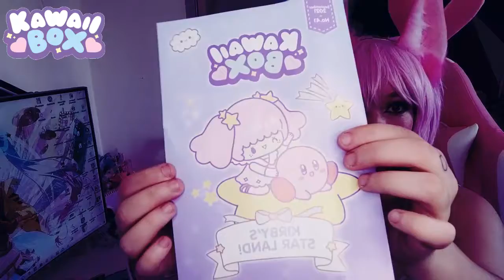[KawaiiBox] UNBOXING BOX SEPTEMBRE ! 🌺 SPECIAL KIRBY